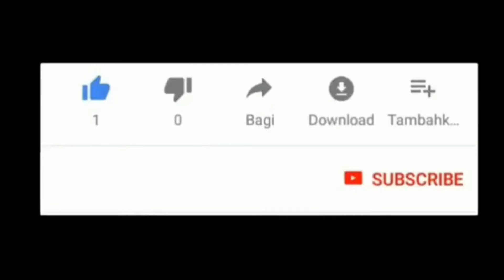SUN RISE,BEACH & SALT FARMER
Sunday morning we were enjoyed the fresh air by the beach and jogging along the path meanwhile the salt farmer did their activities before the sun shine,wow they just doing their job with happiness and we were stop to chat with one of them,they are so friendly,..